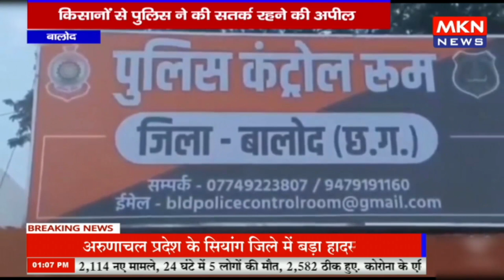बालोद - सहाकारी बैंक में उमडी किसानों की भीड, किसानों से पुलिस ने की सतर्क रहने की अपील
mknews,mkn news,mpcgnews,upnews,uknews,बालोद - सहाकारी बैंक में उमडी किसानों की भीड,किसानों से पुलिस ने की सतर्क रहने की अपील,बालोद,सहाकारी बैंक में उमडी किसानों की भीड,सहाकारी बैंक,बैंक,उमडी किसानों की भीड,बैंक में उमडी किसानों की भीड,सहाकारी,किसानों से पुलिस ने की सतर्क रहने की,सतर्क रहने की अपील,सतर्क,अपील,पुलिस ने की सतर्क रहने की अपील,भीड